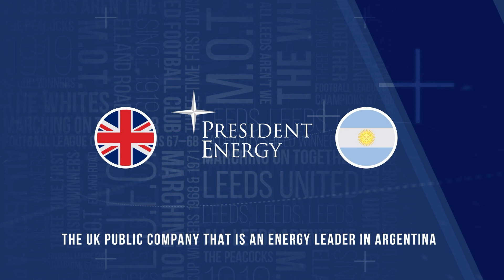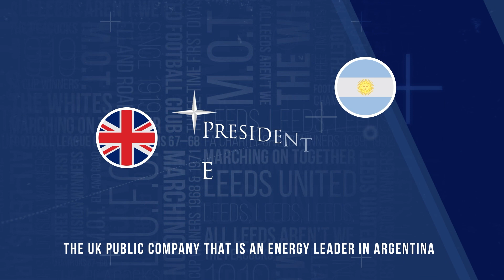Contract, aims for season, new players | Marcelo Bielsa press conference | Man Utd v Leeds United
Watch the key moments of Marcelo Bielsa’s pre-match press conference ahead of our trip to Manchester United in our opening game of the 2021/22 Premier League season at Old Trafford. Marcelo discusses his contract situation, new signings and the return of the fans.